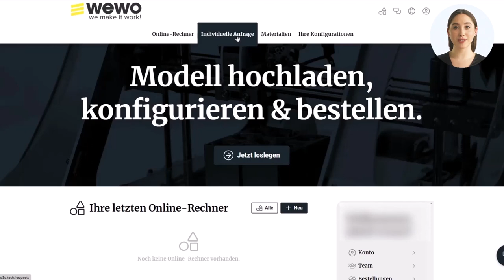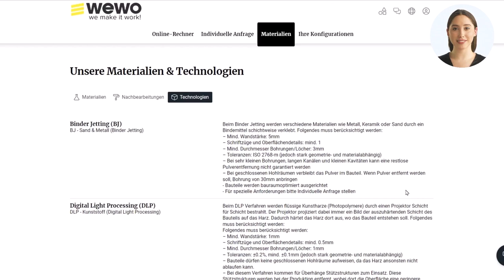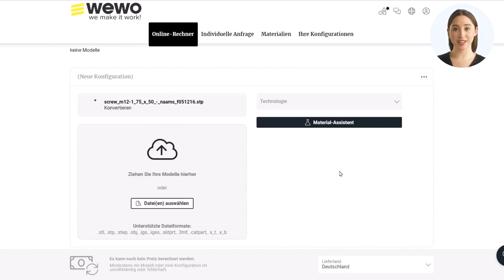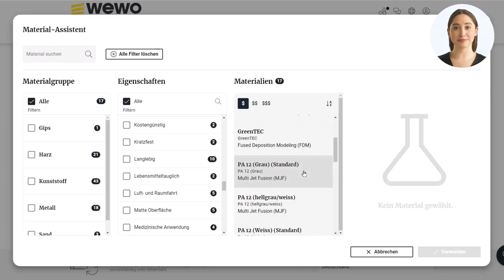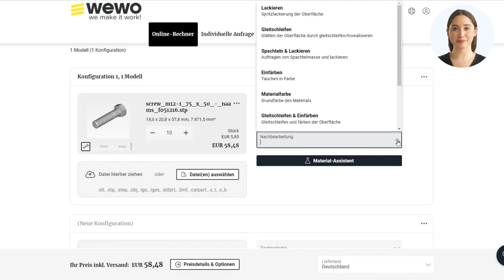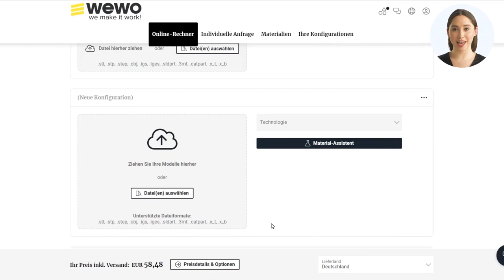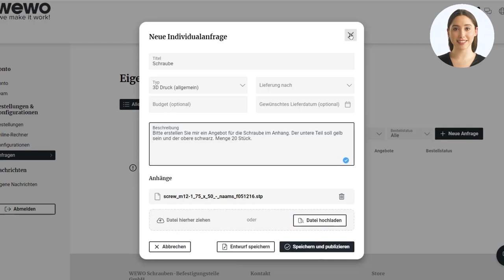WEWO 3D Druck Portal Erklärvideo DE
Einführung ins WEWO 3D-Druck Portal: Entdecke die Welt des dreidimensionalen Drucks

Herzlich willkommen auf unserem 3D-Druck Portal! In diesem Video zeigen wir Ihnen alles, was Sie über den Umgang mit unserem Portal wissen müssen, um die faszinierende Welt des dreidimensionalen Drucks zu entdecken und finden alle notwendigen Informationen, um Ihre Ideen in die Realität umzusetzen.

🔍 Was erwartet Sie in diesem Video:

Eine Tour durch das Portal: Wir nehmen Sie an die Hand und führen Sie durch unsere benutzerfreundliche Plattform. Entdecken Sie die verschiedenen Funktionen und Möglichkeiten, die Ihnen zur Verfügung stehen.

Materialauswahl und -optimierung: Die Auswahl des richtigen Materials ist entscheidend für den Erfolg eines 3D-Druckprojektes. Lernen Sie wie Sie das passende Material auswählen und optimale Druckeigenschaften erzielen.

Preisgestaltung und Bestellung: Wir erklären Ihnen transparent und verständlich, wie unsere Preisgestaltung funktioniert und wie Sie Ihre Bestellung abschließen.

Hilfreiche Tipps und Tricks: Entdecke nützliche Tipps und Tricks, die Ihnen helfen, optimale Ergebnisse zu erzielen und mögliche Herausforderungen zu meistern.

Unser Support-Team: Sollten Sie dennoch Fragen haben oder Unterstützung benötigen, steht Ihnen unser engagiertes Support-Team jederzeit zur Seite.

Bereit, kreative Ideen in die Realität umzusetzen? Dann verpassen Sie nicht unser aufschlussreiches Erklärvideo und tauchen Sie ein in die aufregende Welt des 3D-Drucks. Wir freuen uns darauf, Sie auf Ihrer 3D-Druck-Reise begleiten zu können!

🔗 Nützliche Links:

für Updates und Inspiration

Vielen Dank für Ihr Interesse und bis bald auf unserem Kanal!

Dein WEWO Team